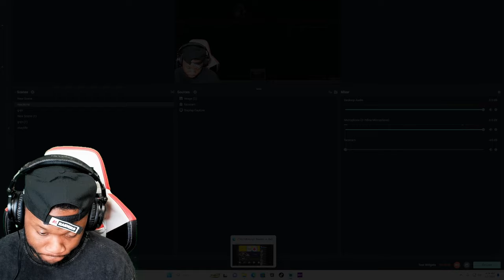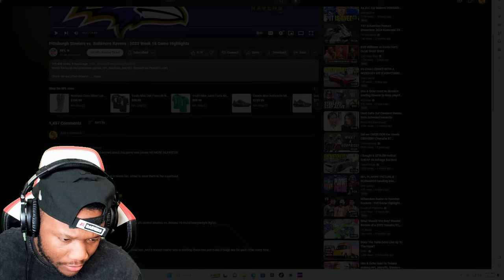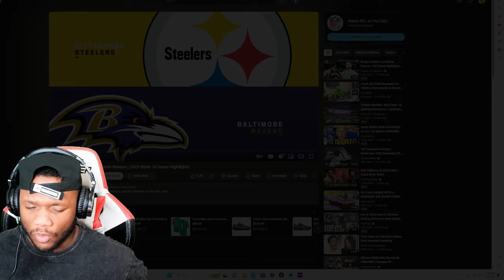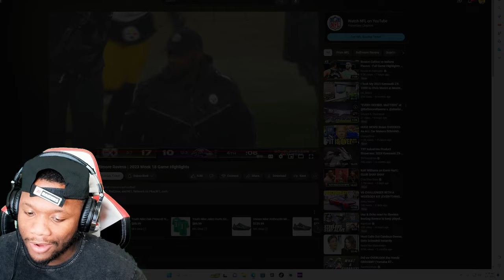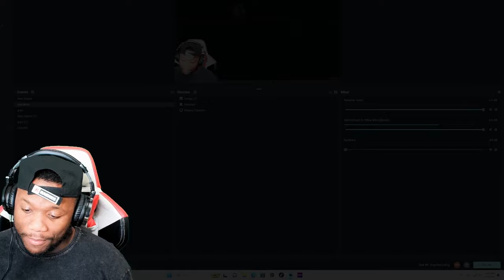Pittsburgh Steelers vs. Baltimore Ravens | 2023 Week 18 Game Highlights | OkayRickk Reacts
Pittsburgh Steelers vs. Baltimore Ravens | 2023 Week 18 Game Highlights